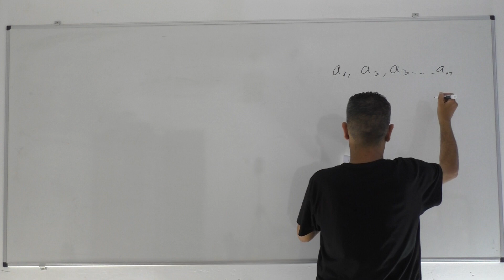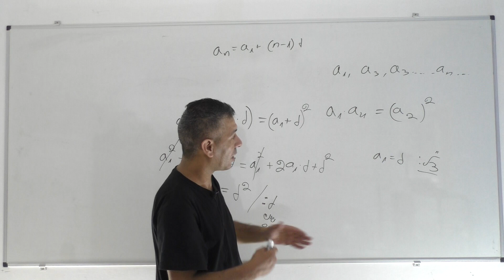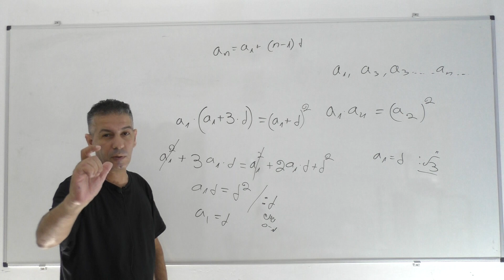סדרה חשבונית-שיעור 5-איבר כללי בסדרה חשבונית -שאלת תרגול קצרה